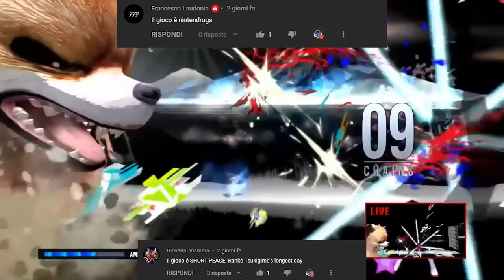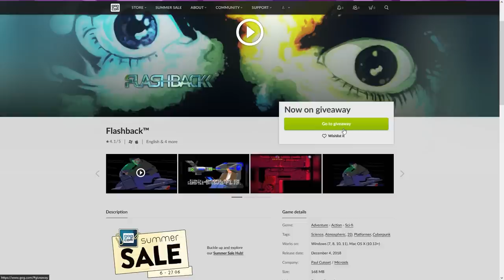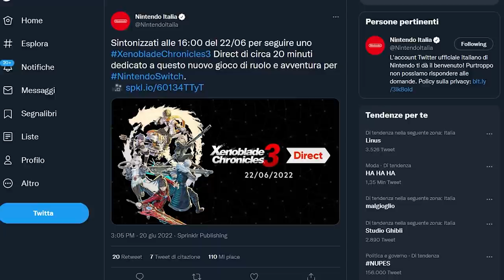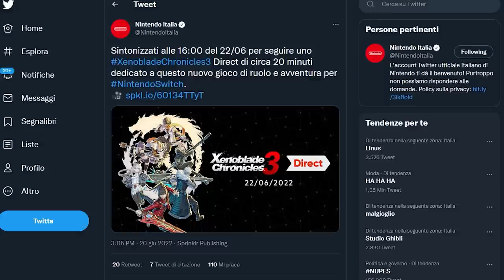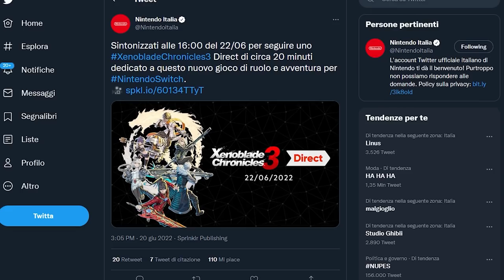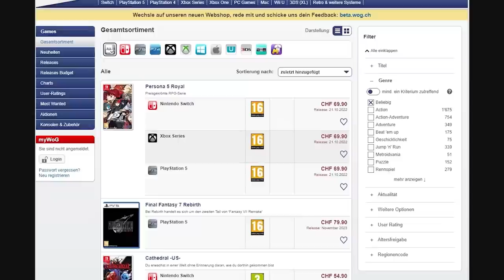ECCO LA DATA DEL NINTENDO DIRECT! PURTROPPO PERO'... | PERSONA SU SWITCH? NON FIDARTI DI QUESTO LEAK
Oggi una puntata interamente dedicata al Nintendo Direct!
Effettivamente Nintendo ha annunciato un Nintendo Direct per questa settimana, ma mercoledì 22 alle ore 16 avremo una presentazione ben diversa da quella che ci saremmo aspettati: con 20 minuti di approfondimento su Xenoblade Chronicles 3, dobbiamo definitivamente dire addio all'idea di un Nintendo Direct di giugno?
Allo stesso modo, un leak vorrebbe imminente l'annuncio di Persona su Switch. Che Nintendo stia aspettando l'occasione di un Direct per svelare l'arrivo della serie dei JRPG di Atlus su console ibrida? Probabilmente sì, ma di questo leak io mi fiderei ben poco. Vi aspetto nei commenti!

00:00 Solo Risposte Sbagliate
00:41 Intro
01:37 Un po' Hollow Knight, Un po' Okami... TANTO METROID!
02:52 Supraland e Flashback GRATIS su Epic Games Store e GOG
03:26 Skull and Bones: uscirà fra poco?
04:23 Il Nintendo Direct... A tema Xenoblade! Addio Direct di Giugno?
06:39 Persona 5 Royal in arrivo su Switch? Analizziamo il leak!
08:59 Outro e Patreon